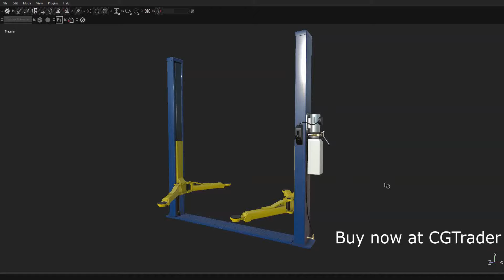Two Post Lift 1A CGTrader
This model is created using Blender and Textured using substance painter.